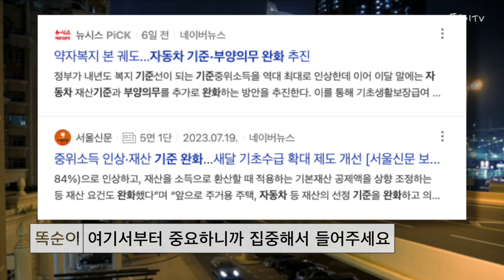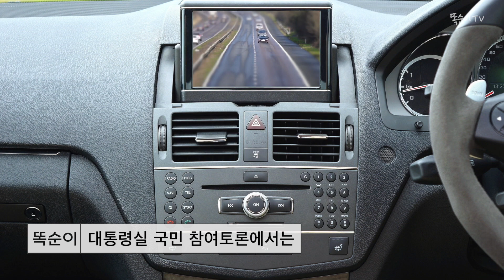기초생활수급자 자동차 재산 기준 바뀐다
최근 이 자동차 재산 재산기준이 바뀐다는 뉴스가 나왔습니다
이제부터는 기초수급자의 차량 구매 선택 폭 넓어질 수 있게 됐습니다